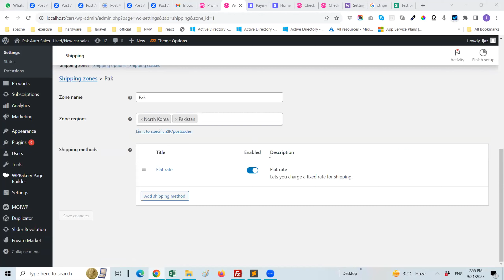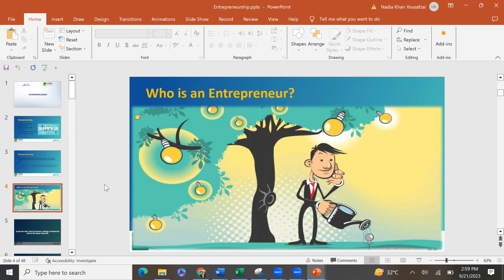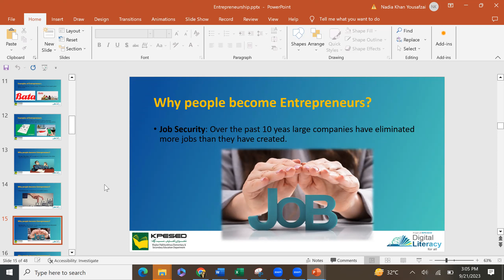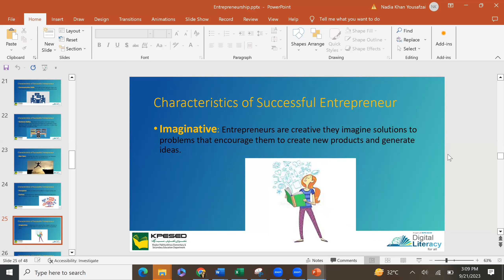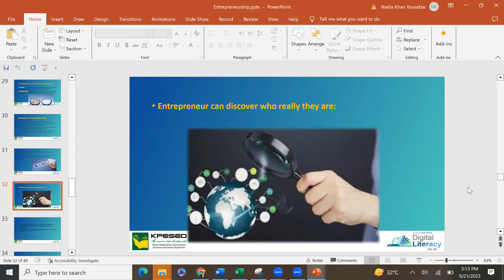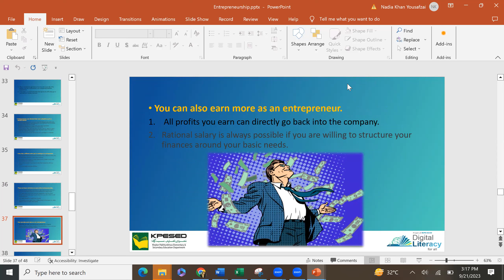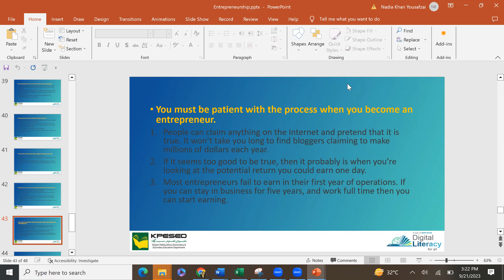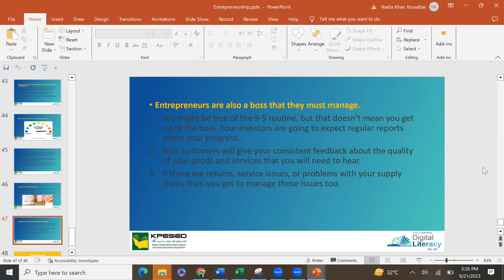DLP entrepreneurship video 059